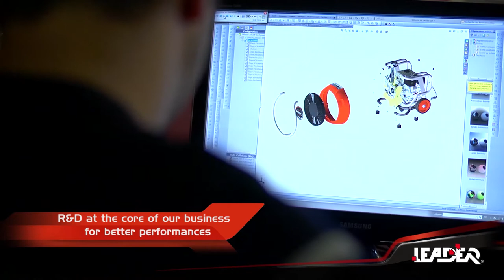New LEADER fans shroud - Even stronger!